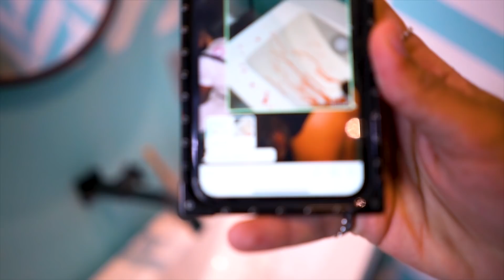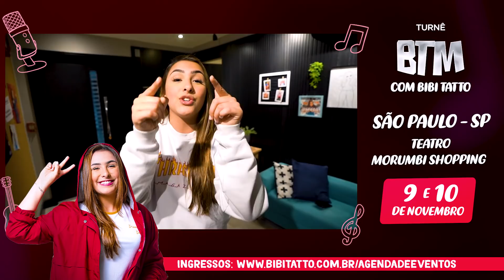A CIRURGIA DEU ERRADO E ELE DESMAIOU!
Eles me trollaram fingindo que os pontos da cirurgia do Mario tinham se rompido!

★ MEMBROS DO AP★